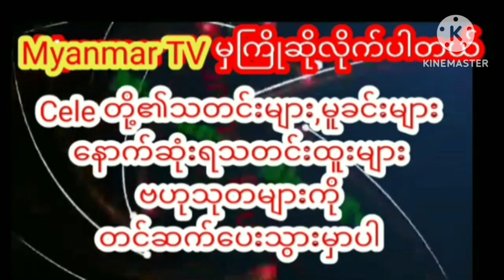မီးဘနှစ်ပါးအတွက်ရည်စူးပြီးဘိုးဘွားရိပ်သာမှာလှူဒါန်းခဲ့တဲ့မိုးဟေကိုcelebritynews celebrity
မီးဘနှစ်ပါးအတွက်ရည်စူးပြီးဘိုးဘွားရိပ်သာမှာလှူဒါန်းခဲ့တဲ့မိုးဟေကိုmyanmarnews